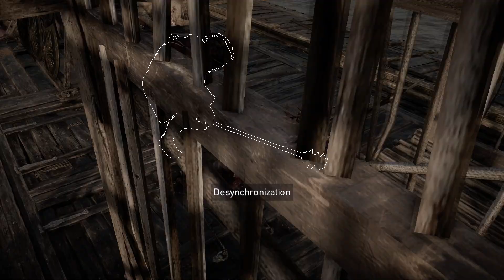Assassin's Creed Origins (PC, Gold Edition) 100% Walkthrough Part 69 / Locations completed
Mithidrates Roman Camp, Wdj-ur Wreck, Sap-Meh Anchorage & Thenessos Hideout